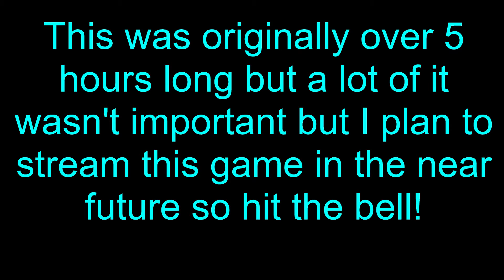Pokemon Adventures! (Pokemon Shining Pearl)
This was originally over 5 hours long